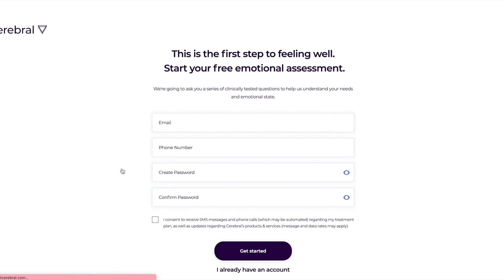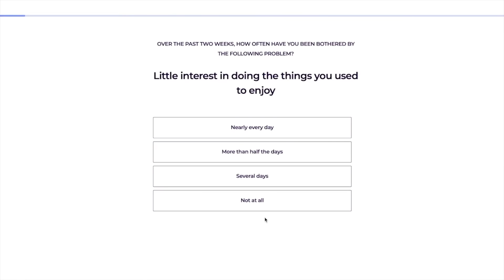MY MENTAL HEALTH THEORIES // Grace Helbig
Cerebral offers convenient, online expert help for conditions such as anxiety, insomnia, depression, ADHD (in certain states) and more. and answering several questions to connect you with a provider that will help determine the right treatment plan for you starting at only $30 for your first month.